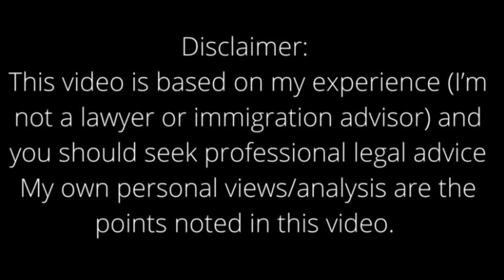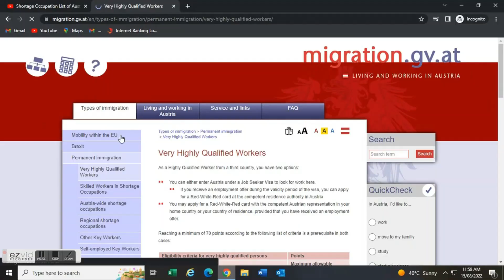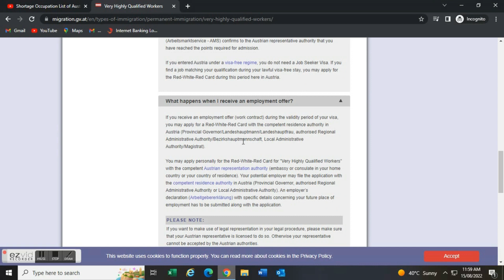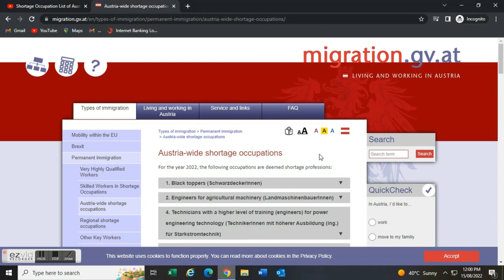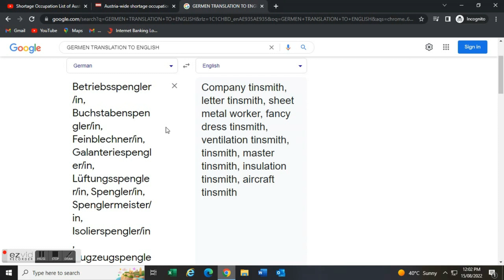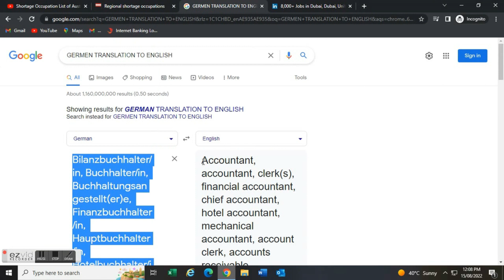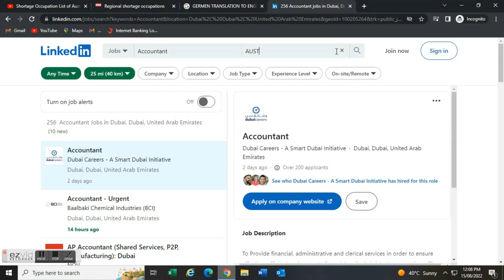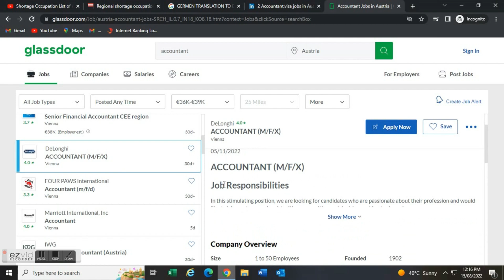Shortage Occupation List of Austria Most Demanding Jobs in AUSTRIA |How to apply for jobs in Austria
Hi all,
In this video, I have covered Austria's SHORTAGE OCCUPATION LIST and a list of websites that you can use to find a job and move to AUSTRIA. I was surprised to see this huge list and some of the jobs are NOT listed in any country's Shortage Occupation List. So go and watch the video and like always leave your questions in the comment section. All the best.